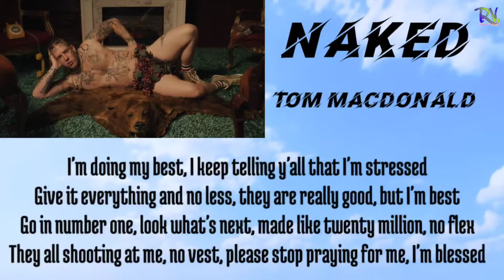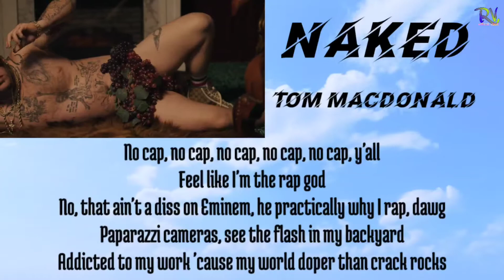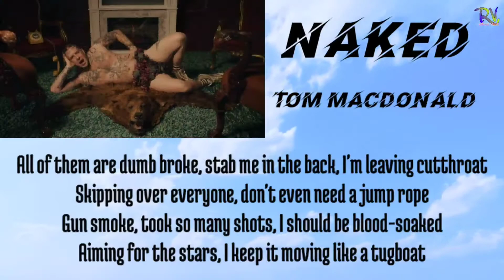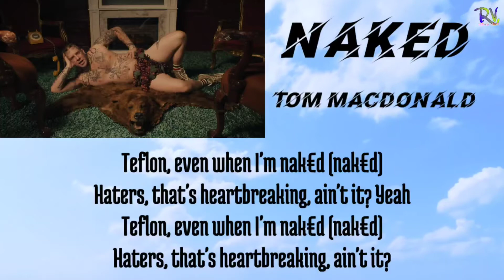Tom Macdonald - "N@KED" (Lyrics Song) | Tom Macdonald FanClub | Tom Macdonald Lyrics Video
Tom Macdonald - "N@KED" Lyrics :-

I'm doing my best, I keep telling y'all that I'm stressed
Give it everything and no less, they are really good, but I'm best
Go in number one, look what's next, made like twenty million, no flex
They all shooting at me, no vest, please stop praying for me, I'm blessed
Keep my circle small, no guests, got anxiety in my chest
I can't lie to y'all, I'm depressed, my life wild, dawg, I'm a mess
Got security for the threats, all these enemies that I get
Tryna find a little respect, they been speaking outta they neck

It's been screwing with me, no sex, God, feel like I'm the best, dawg
I just keep on shutting down these features like they're frozen on my desktop
Yes, y'all, eating all these rappers like a mess hall
Thousand miles an hour, I don't ever take a rest stop
Slept on, homie, you should probably save your breath, dawg
I ain't tryna hear it 'cause lately I just forget lots
Pep talks, I don't need advice or to be checked on
I just need my wifey in a bed that I could rest on

Teflon, even when I'm naked (naked)
Haters, that's heartbreaking, ain't it? Yeah
Haters, that's heartbreaking, ain't it?

You know I'm the man, I built all of this with my hands
Ain't no record label, just fans, I do everything that I can
I'd do anything for my fam, ain't no diamonds on me, no brands
Gave like a hundred grand to my dad, this all going according to my plan
This my destiny, it ain't chance, y'all can't cancel me like Rosanne
Y'all so jelly, I mean no jam, y'all the type of folk I can't stand
Can't get clout? Don't give no damns
I got plaques on plaques, on plaques, on plaques, on plaques
I'm just doing what they can't, uh

No cap, no cap, no cap, no cap, no cap, y'all
Feel like I'm the rap god
No, that ain't a diss on Eminem, he practically why I rap, dawg
Paparazzi cameras, see the flash in my backyard
Addicted to my work 'cause my world doper than crack rocks
Back off, let me blast off, when we last talked, it was drama
I ain't playing with you like a sandbox, I ain't hanging with you, tryna trash talk
I been cutting ties like a hacksaw, y'all been on my balls like a hand job
Y'all ain't sitting with me like a lapdog, and I keep my word like a chat log, yeah

I'm ready to go, it's like, "If you know, then you know"
I ain't keeping enemies close, if you're bros on bros, we're bros
You might wanna whip me, I don't, I ain't running 'round with no hoes
I don't live my life by your code, I just work my hands to the bone
I don't grind it out for the dough, I need peace inside of my soul
I need karma helping me grow, I need love inside of my home
Pray I fail, I promise I won't, all my album plaques made of gold
Man, I stacked up five in a row, man, I don't got no rich haters

All of them are dumb broke, stab me in the back, I'm leaving cutthroat
Skipping over everyone, don't even need a jump rope
Gun smoke, took so many shots, I should be blood-soaked
Aiming for the stars, I keep it moving like a tugboat
Young folks, I know that it's hard for y'all to trust most
Rough roads always make it tough to keep your cup full
If you can't take the heat, then you'll find out when you get sunstroke